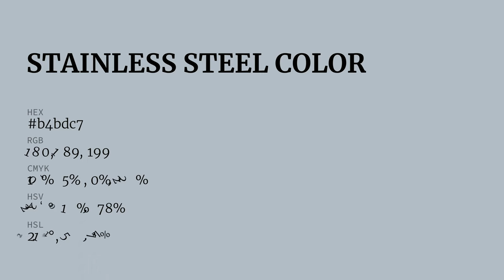Stainless Steel color b4bdc7 hex color - Blue color - Warm color b4bdc7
What color is Stainless Steel ? b4bdc7 hex color - Blue color - Warm color b4bdc7

Hex b4bdc7 Color Code is also known as Stainless Steel color.

Hex b4bdc7 Color code in RGB color code model is created after adding 70.59% red color, 74.12% green color and 78.04% blue color.
Hex b4bdc7 Color code in CMYK color (process color) code model is generated after subtraction of 9% cyan, 5% magenta, 0% yellow and 21% black.